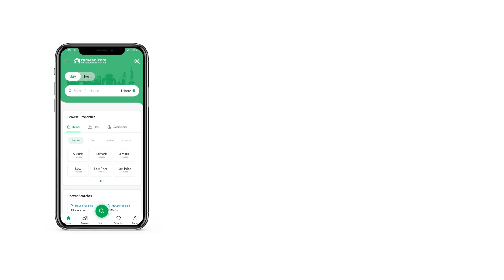5 MARLA RESIDENTIAL PLOT FOR SALE IN CAPITAL SMART CITY RAWALPINDI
Overseas Prime II Block
5,7,10,12,Marla & 1 Kanal Fresh Booking Available On Easy Instalments
Booking Confirmation Plus Profit